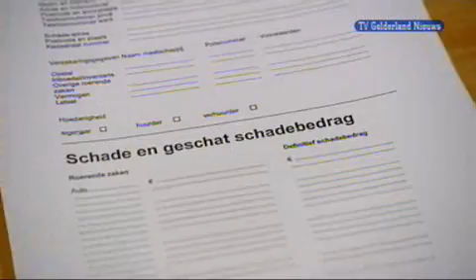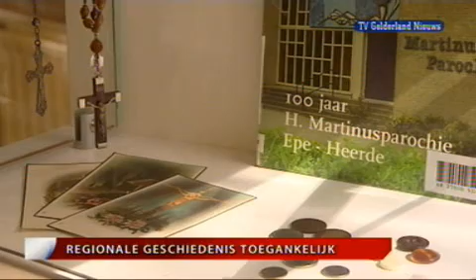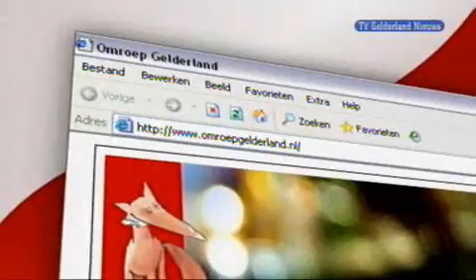GLD Nieuws 18 september 2008 - Nieuws